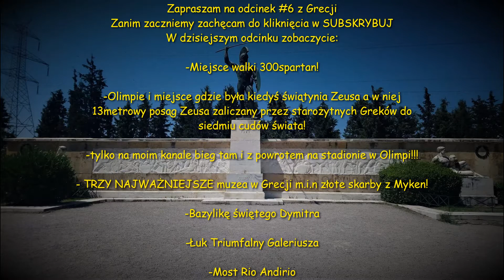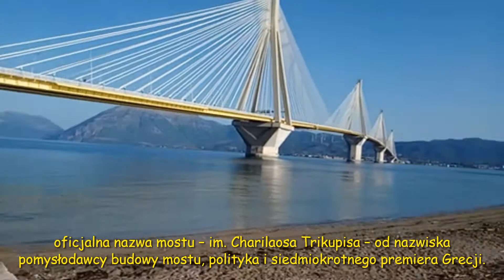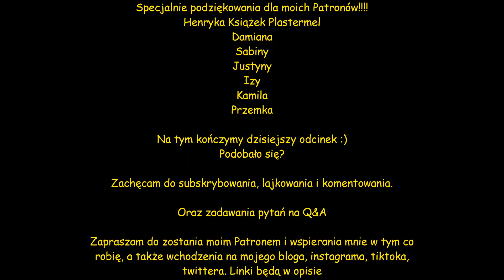Miejsce Śmierci 300 Spartan, Złoto z Myken, Olimpia, Greckie Muzea, Rio-Andirio Grecja 6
W dzisiejszym odcinku zabiorę was do NAJWAŻNIEJSZYCH muzeów w Grecji.
Zobaczycie eksponaty z muzeum w Delfach, Atenach i Olimpii.
W końcu zobaczycie złoto z Myken.

Zwiedzimy Olimpię - W starożytności Olimpia była ośrodkiem kultu Zeusa. Od 776 roku p.n.e. miejsce igrzysk olimpijskich.
Tylko na moim kanale przekonacie się ile trwa bieg normalnych ludzi na stadionie w Olimpii.

Zobaczycie miejsce gdzie odbywały się igrzyska olimpijskie oraz miejsce gdzie stała świątynia Zeusa a w niej 13 metrowy posąg Zeusa zaliczany przez starożytnych Greków do siedmiu cudów świata.

Dzisiaj również pokażę wam:
Jeden z największych mostów na świecie.
Łuk Triumfalny Galeriusza i Bazylikę świętego Dymitra.

Spodobał Ci się mój odcinek i chcesz postawić mi kawę?
Nie musisz się rejestrować! ani zakładać konta!

👉Zachęcam również do komentowania, dawania łapek w górę a także udostępniania moich treści.

1 )
Adres Artykułu :

Olimpia (Grecja) [online]. Wikipedia : wolna encyklopedia, 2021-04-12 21:25Z [dostęp: 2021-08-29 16:02Z]. Dostępny w Internecie: //

2 )
Adres Artykułu :

Muzeum Archeologiczne w Olimpii [online]. Wikipedia : wolna encyklopedia, 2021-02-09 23:32Z [dostęp: 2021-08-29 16:39Z]. Dostępny w Internecie: //

3 )
Adres Artykułu :

Rio-Andirio (most) [online]. Wikipedia : wolna encyklopedia, 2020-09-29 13:20Z [dostęp: 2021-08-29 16:41Z]. Dostępny w Internecie: //

4 )
Adres Artykułu :

Muzeum Archeologiczne w Delfach [online]. Wikipedia : wolna encyklopedia, 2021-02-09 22:19Z [dostęp: 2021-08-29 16:45Z]. Dostępny w Internecie: //

5 )
Adres Artykułu :

Bazylika Świętego Dymitra w Salonikach [online]. Wikipedia : wolna encyklopedia, 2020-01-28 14:01Z [dostęp: 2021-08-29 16:48Z]. Dostępny w Internecie: //

6 )
Adres Artykułu :

Narodowe Muzeum Archeologiczne w Atenach [online]. Wikipedia : wolna encyklopedia, 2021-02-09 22:19Z [dostęp: 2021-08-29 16:49Z]. Dostępny w Internecie: //